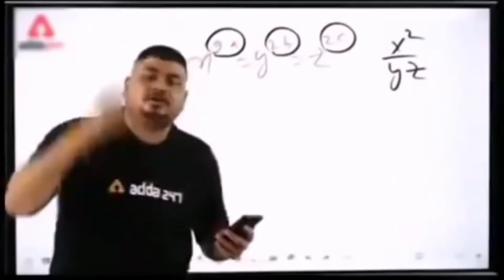Mix Song Dance With Memes || Desi Village Dance 🤠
Hello gyes

This is Desi Village Dance
Enjoy For This Video

Desi Village Dance
Village Dance